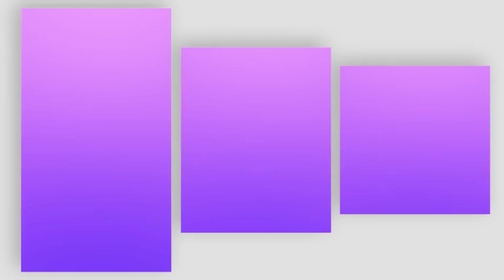009 VD5ZS8M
-Fotoğraflar Değiştirilebilir.
-Yazılar Değiştirilebilir.
-Animasyon Hızı Değiştirilebilir.
-Renkler Değiştirilebilir.

- Seminer/Açılış
- Sanatsal/Creative
- Eğitim / Bilimsel
- İş Güvenliği
- Website Tanıtım
- Uygulama Tanıtım
- Şirket Tanıtımı
- Toplantı/Sunum/Bekleme Salonu
- Halkla İlişkiler
- Kitlesel Fonlama / Bağış
- Ürün/Hizmet/Patent Tanıtımı